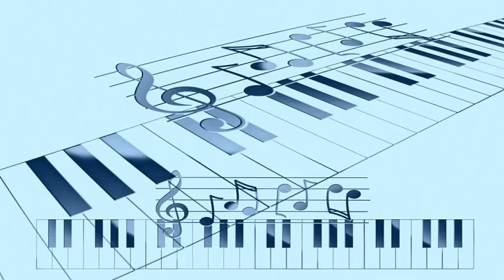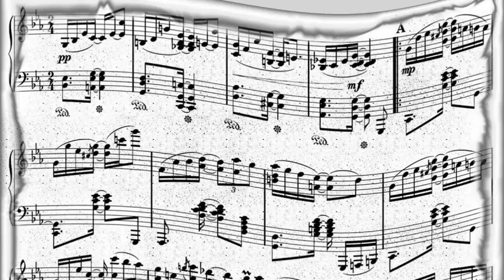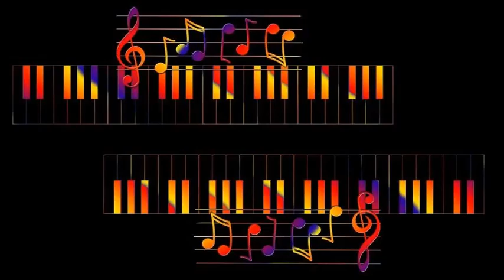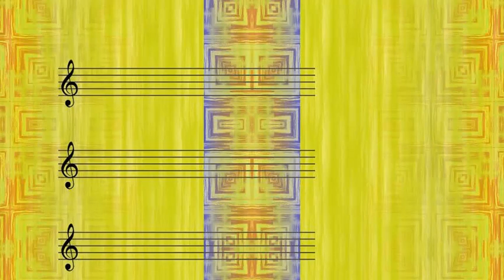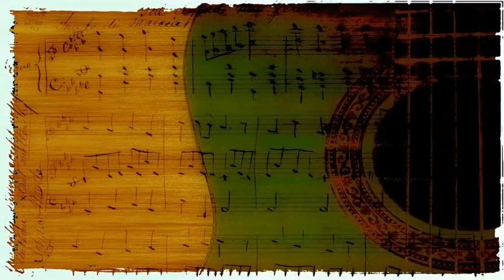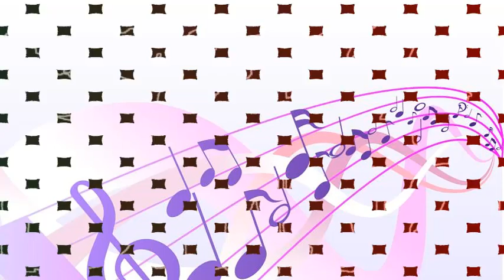Chet Baker - Polka Dots And Moonbeams